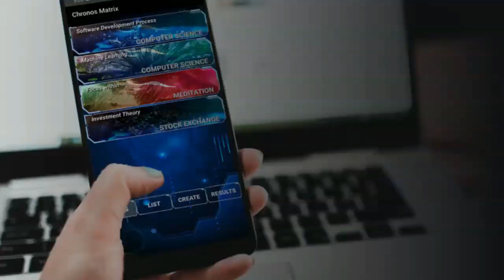OMSCS: How difficult is it to get in the program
Everyone's mileage may very, but getting into the GeorgiaTech Universities' online masters degree(OMSCS) is not too difficult. That being said, here are a few pointers to make your landing easier if you are accepted on the first try. Why wait? Get prepared before you start, we are mostly locked in anyway; it really is the best time to prepare for an online graduate degree in computer science.